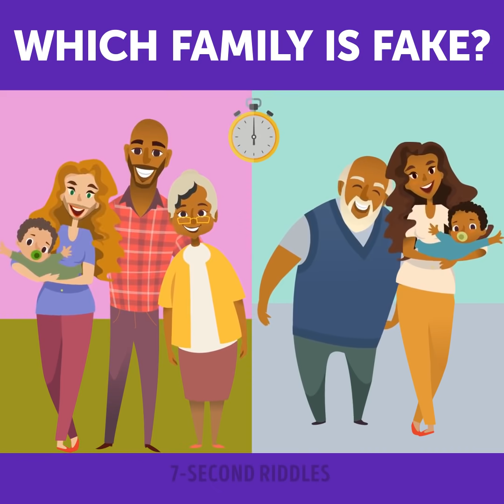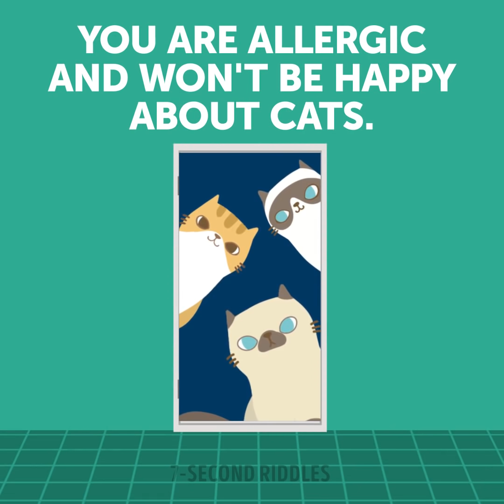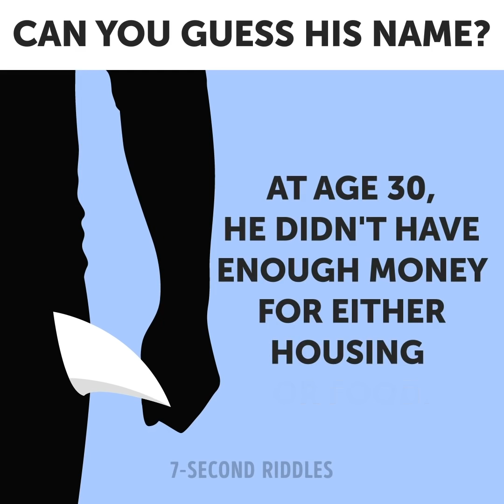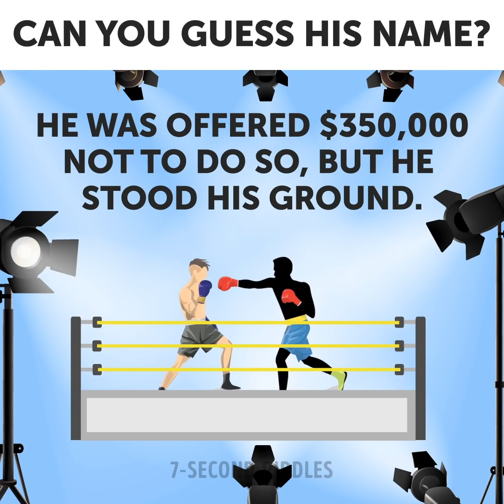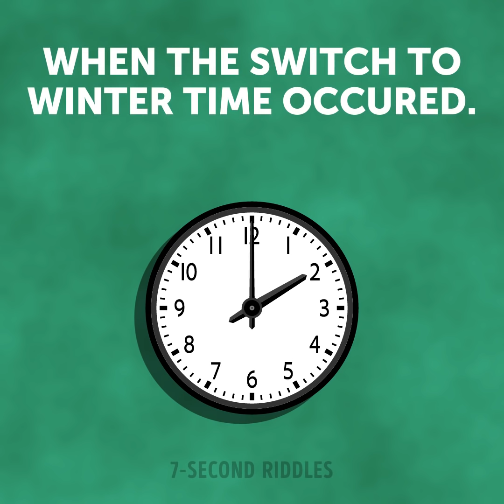Super Tricky Riddles For The Best Riddle Solvers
Bust through your boredom with these cool brain teasers! If you feel tired or exhausted try to spend time solving brain puzzles! You will have some fun and work out your brain at the same time ;) Solving riddles is one of the best ways to improve your critical thinking! So, don't waste your time and get right into solving these!